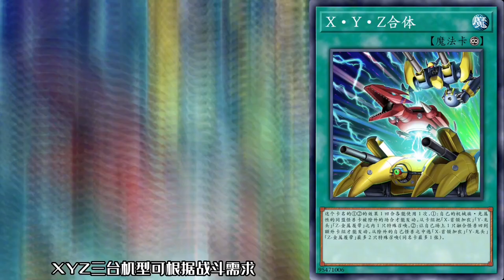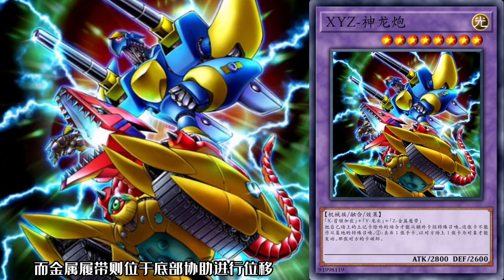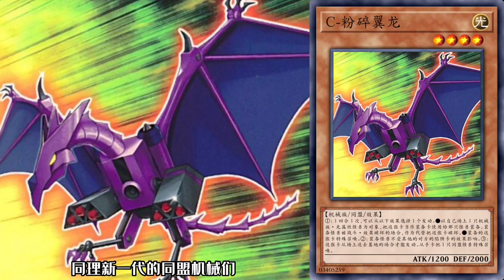【游戏王卡图故事】X•Y•Z：合体使我更强大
大家好，我是真红眼嘿龙
爱好玩游戏王
喝茶换故事听，好交易。
订阅即变强！！！